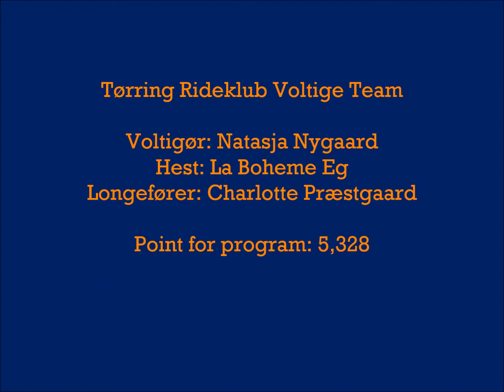Natasja Nygaard og Boheme i Esbjerg 17. maj 2014 - Obli i 1. runde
Tørring Rideklub Voltige Team til stævne i Esbjerg 17-18 maj 2014